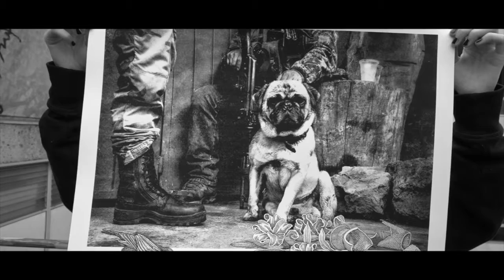THE DAYS ARE ALL NIGHTS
100% Independent

Edition of 45 numbered and signed pieces
42cm x 60cm // 16.5 in x 23 in // 200 g/m2

100$
The drop is next week / DM to reserve yours.

We decide to drop this silkscreen at a price that we think is fair for everyone who wants to sustain our project and allow us to stay independent and free in our artistic practice.
The purchase of this print means sustaining an independent project that aims to break all sorts of borders.

Friday, Dec. 3rd 2021
6PM

100% Do it Yourself

Thanks to @subseri for the support